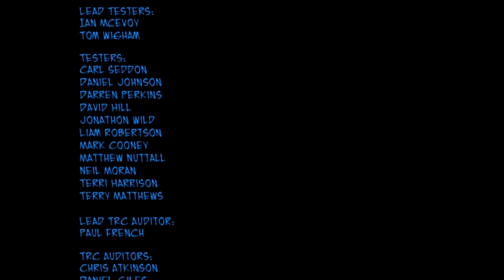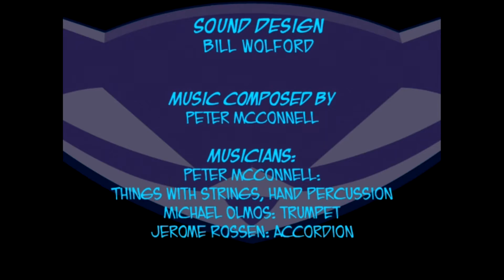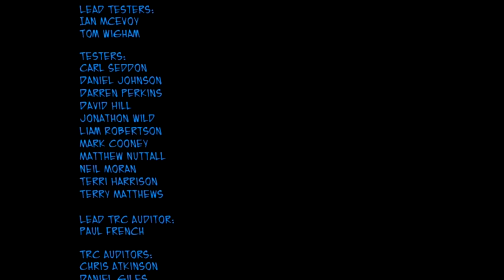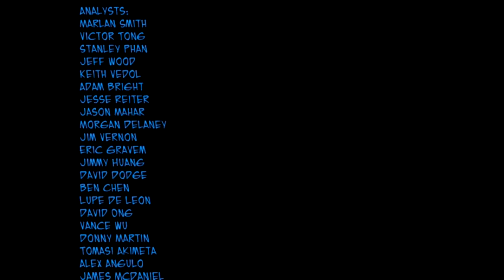Lets Play Sly 2: Band of Thieves (German/Part 52) Finale!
Wir bekämpfen Clockla in diesem letzten Kampf in dem es um alles geht.